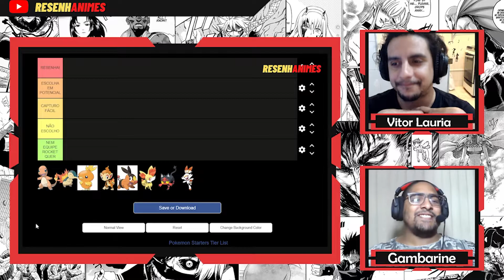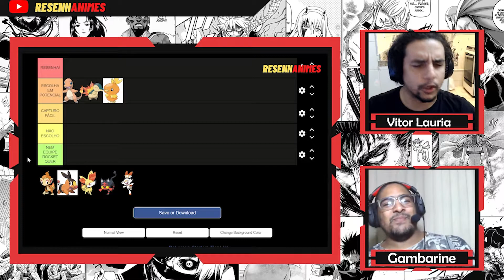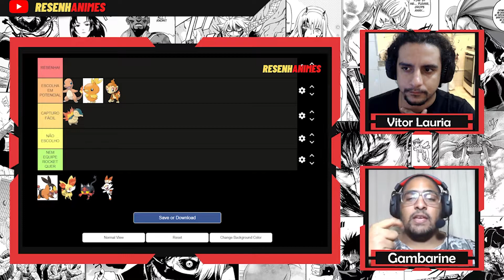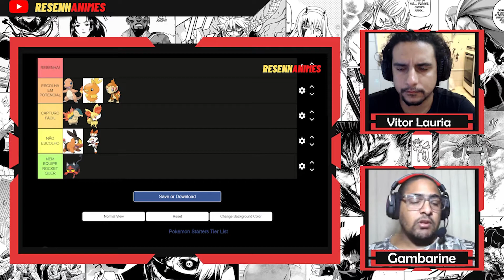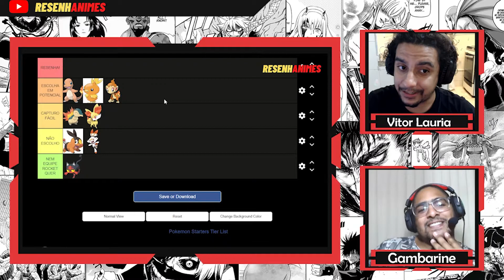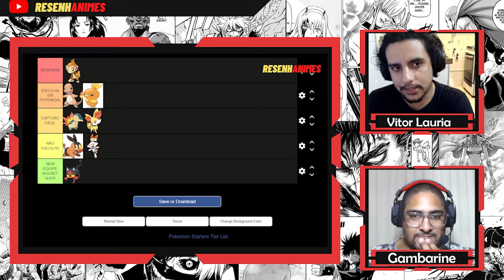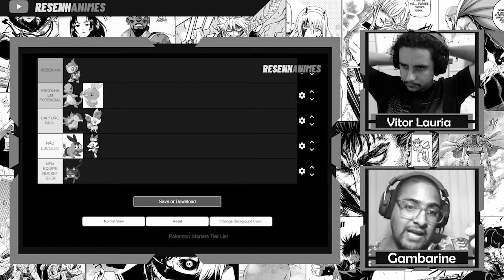TIERLIST INICIAIS DE FOGO ! Rankeando os INICIAIS da Geração 1 até a Geração 8!! QUAL VOCÊ ESCOLHE?!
TIERLIST INICIAIS DE FOGO !

Koeh galera!!!
Tema polêmicoooo! Sim, vocês sentiram falta dessa confusão saudável né?! Hahahaha nós também!! E por isso, trouxemos hoje essa tierlist! Aparentemente pequena, mas recheada de resenha, dúvidas e muito conteúdo pra vocês!

Por serem apenas 8 Pokémon e de um tipo muito querido por muitos, provavelmente, foi uma das tierlists mais difíceis que já fizemos no canal! Por isso, resenhem com a gente nos comentários se vocês também tiveram a mesma dificuldade!! Ou melhor: O Pokémon que escolhemos também foi o escolhido de vocês???

COLA COM A GENTE QUE A RESENHA É CERTA!

Tamo junto demais galera!!!

Fotografia: Vitor Lauria
Edição: Vitor Lauria
Roteiro: RESENHA
Conteúdo (mal)apresentado por: Rodrigo Gambarine e Vitor Lauria

00:00 Introdução
00:27 Apresentação + Resenhando sobre o Tema
02:31 Mega Evolução Será Considerada? Resenhando Sobre!
07:29 Início da Tierlist!
37:31 Considerações e Conclusão :)